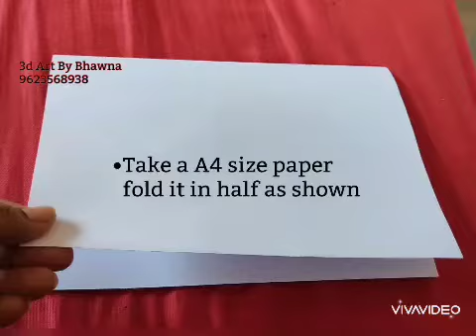3d Red Chili, easy and simple steps